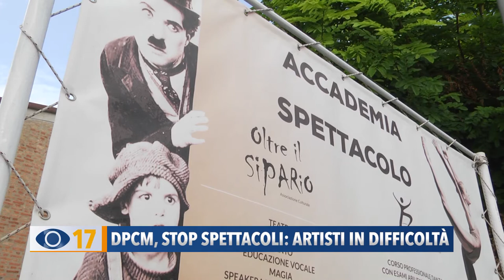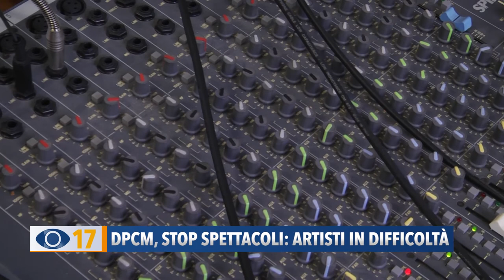DPCM, stop spettacoli: artisti in difficoltà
Venerdì anche i lavoratori dello spettacolo sono scesi in piazza, in diverse città italiane, per chiedere aiuti concreti alla categoria. Abbiamo raccolto la testimonianza di un regista e formatore teatrale dell’Accademia di Fano.